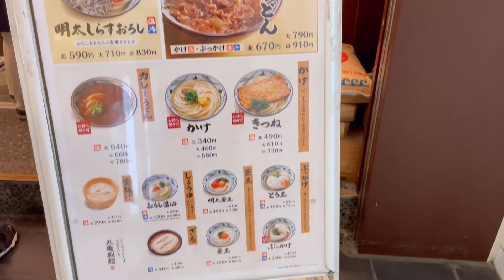【丸亀製麺】釜揚げうどんとおにぎり出汁茶漬け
鮭おにぎり出汁茶漬けを食べたくて訪問。天かすが美味さのポイントかな。
麺職人さんが居るお店！渋谷メトロプラザ